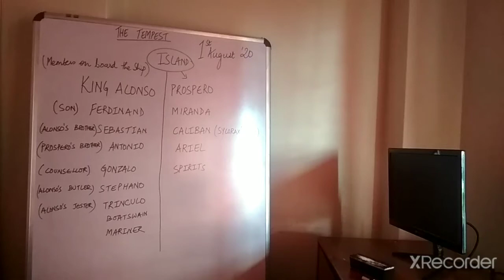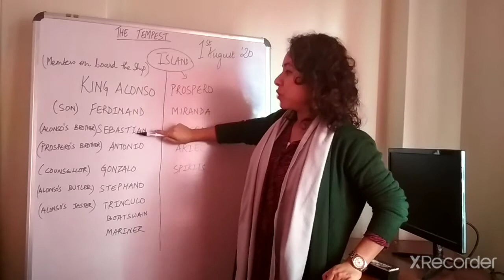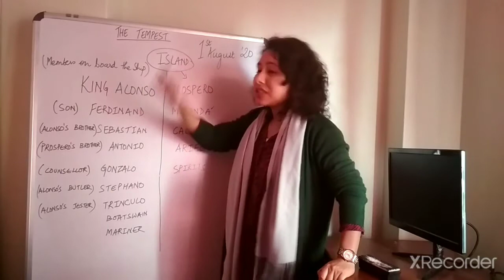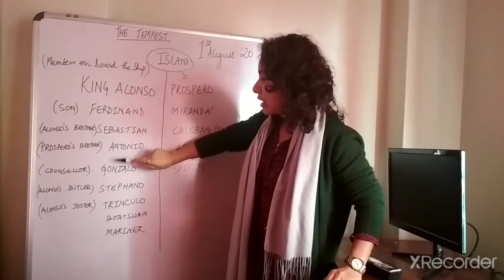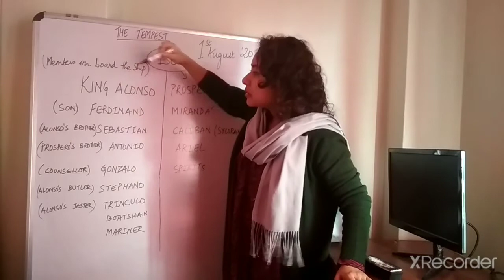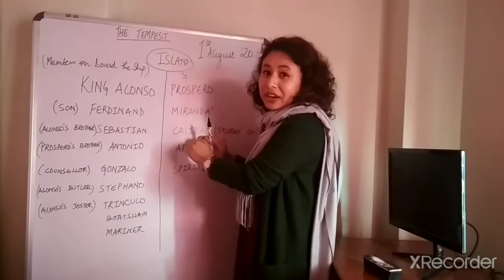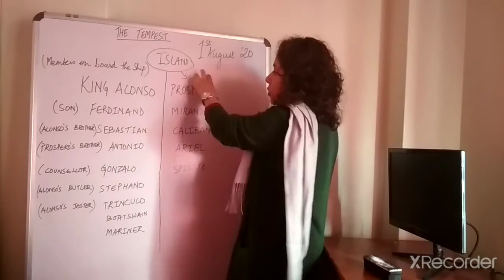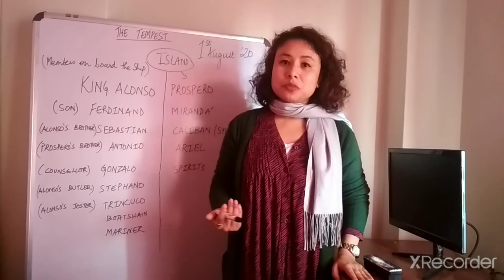The Tempest, Background study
Drama in a nutshell, Characters,Theme